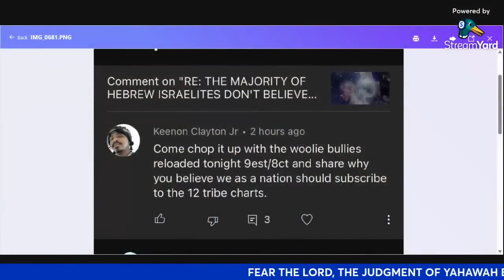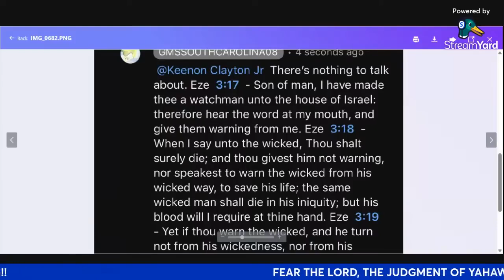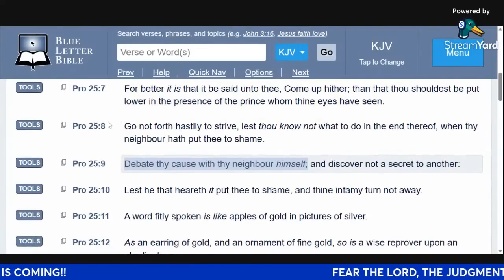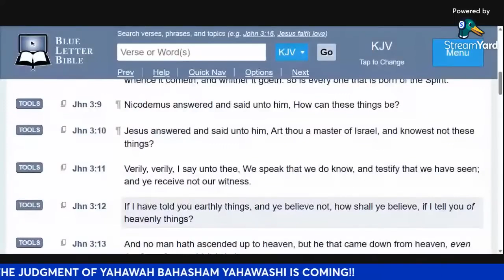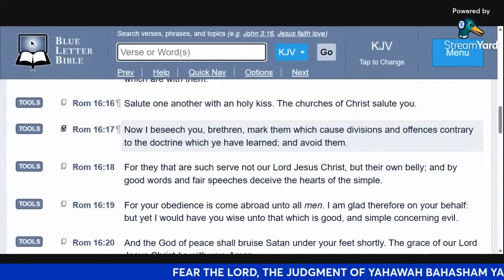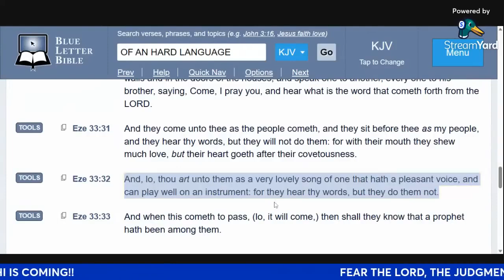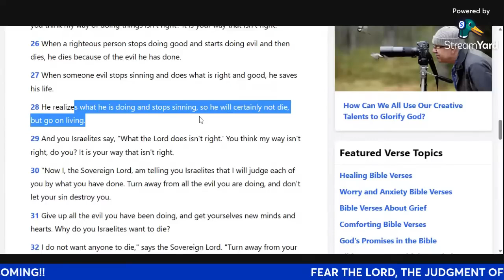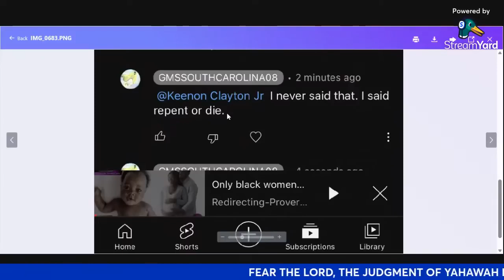PROPHETIC WARNINGS ARE NOT OPEN FOR DEBATE, REPENT OR DIE!!